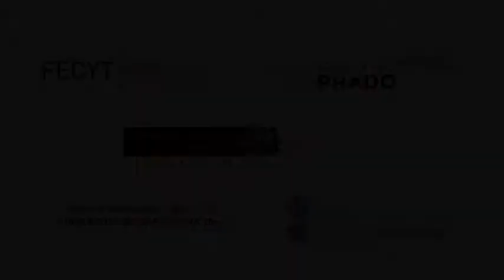"Psicología: relación con el cerebro" / La extracción de la piedra de la locura, de El Bosco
Pilar Silva, Jefe del Departamento de Pintura Flamenca y Escuelas del Norte (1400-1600) y Pintura Española (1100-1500) del Museo Nacional del Prado y Joan Guardia, catedrático de psicología de la Universidad de Barcelona, comentan el tema "Sicología: relación con el cerebro" en relación con La extracción de la piedra de la locura, de El Bosco. "Otros ojos para ver el Prado" es un proyecto realizado para FECYT TV.